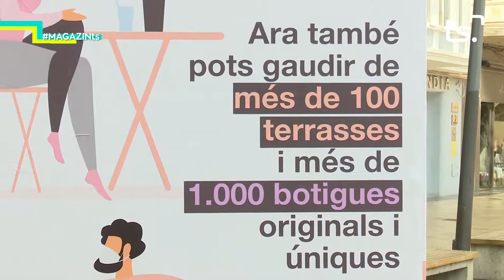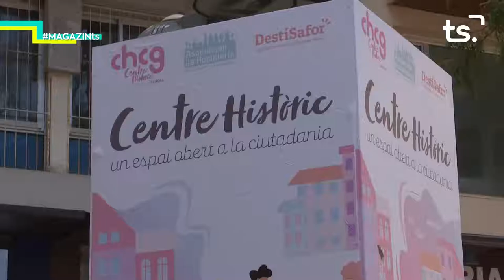2020 06 22 MAGAZIN TS DILLUNS PEDRO IZQUIERDO+CARLOS POMAR